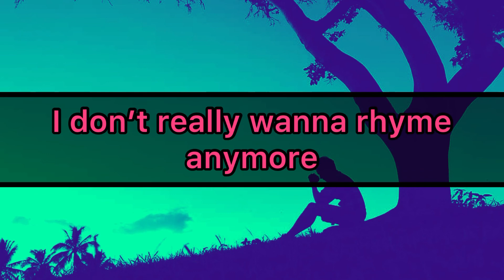Luke Trepp - A Sad Song (Lyrics)